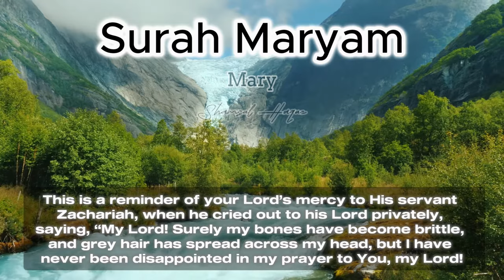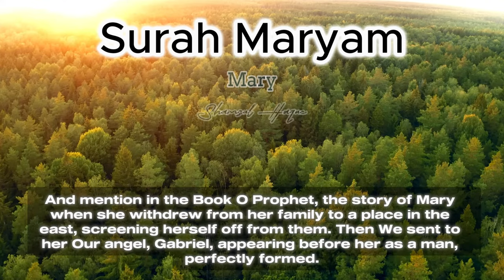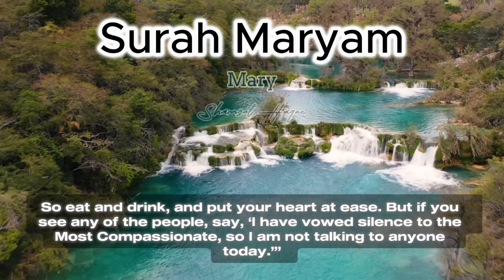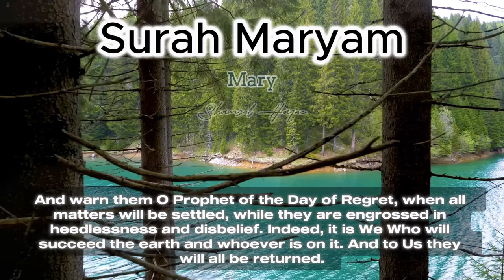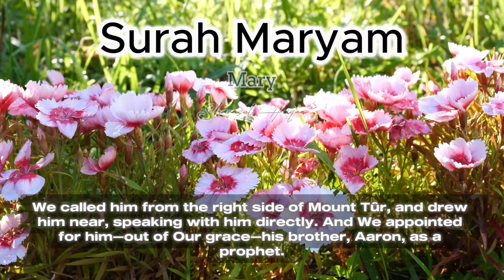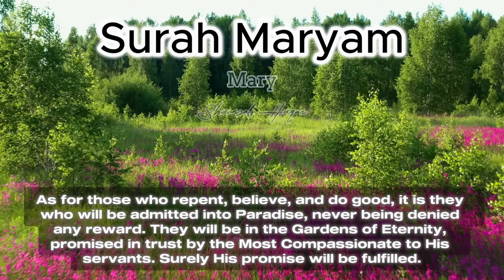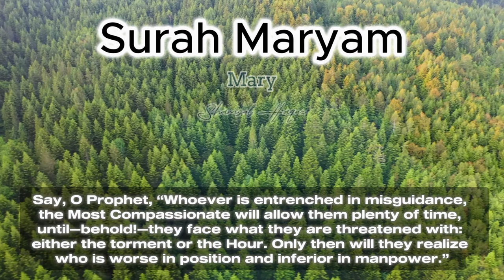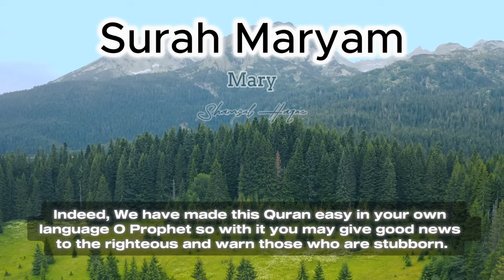019 Surah Maryam | Mary | Shamsul Haque | Beautiful Quran Recitation | English Subtitles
Surah Maryam is the 19th surah (chapter) of The Glorious Quran. Name of the surah means Mary. It has 98 ayaat (verses) and was revealed in the holy city of Makkah i.e., before Prophet ﷺ migrated to the city of Medina. This surah can be found in juz / paara 16.
This Meccan sûrah recounts the miraculous stories of the birth of Jesus by the virgin Mary (after whom the sûrah is named) and the birth of John the Baptist to old Zachariah and his elderly, barren wife. Other prophets are cited as recipients of Allāh's favour and grace. Attributing children to Allāh (verses 88-95) and denial of resurrection (verses 66-70) are rejected as outrageous and blasphemous. Both the end of this sûrah and the beginning of the next one talk about the purpose of revealing the Qurʾān.
It takes its name from v. 16.
It was revealed before the Migration to Habash. We learn from authentic Traditions that Hadrat Ja'afar recited vv. 1-40 of this Surah in the court of Negus when he called the migrants to his court.
Keeping in view this historical background, it becomes quite obvious that this Surah was sent down to serve the migrants as a "provision" for their journey to Habash, as if to say, "Though you are leaving your country as persecuted emigrants to a Christian country, you should not in the least hide anything from the teachings you have received. Therefore you should plainly say to the Christians that Prophet Jesus was not the son of God."
After relating the story of Prophets John and Jesus in vv. 1-40, the story of Prophet Abraham has been related (vv. 41-50) also for the benefit of the Migrants for he also had been forced like them to leave his country by the persecution of his father, his family and his countrymen. On the one hand, this meant to console the Emigrants that they were following the footsteps of Prophet Abraham and would attain the same good end as that Prophet did. On the other hand, it meant to warn the disbelievers of Makkah that they should note it well that they were in the position of the cruel people who had persecuted their forefather and leader, Abraham, while the Muslim Emigrants were in the position of Prophet Abraham himself.

Then the mention of the other Prophets has been made in vv. 51-65 with a view to impress that Muḥammad ﷺ had brought the same way of Life that had been brought by the former Prophets but their followers had become corrupt and adopted wrong ways.

In the concluding passage (vv. 66-98), a strong criticism has been made of the evil ways of the disbelievers of Makkah, while the Believers have been given the good news that they would come out successful and become the beloved of the people, in spite of the worst efforts of the enemies of the Truth.

Reciter - Qari Shamsul Haque

English Translation - Dr. Mustafa Khattab, the clear Quran
English Translation - Abdul Haleem